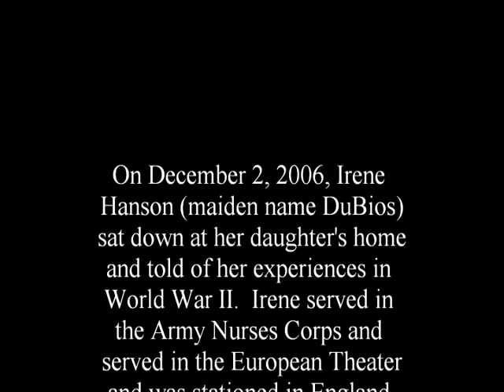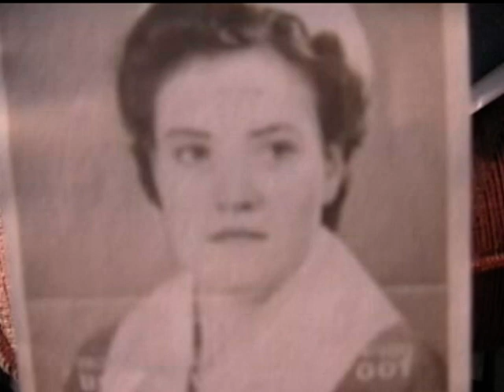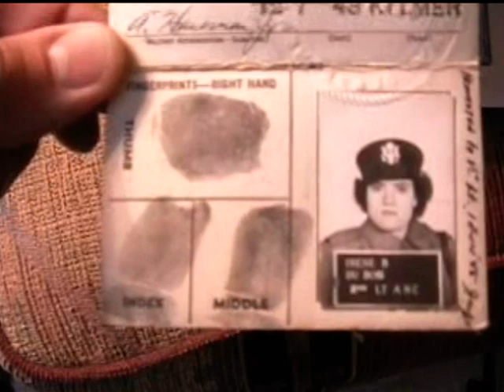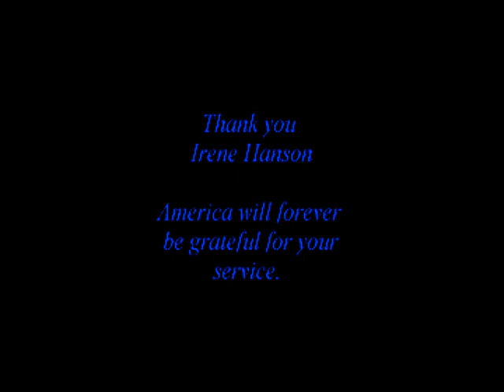Irene Hanson - Her Full Interview (World War II)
On December 2, 2006, Irene Hanson (maiden name Dubios) sat down and told of her experiences in World War II. Irene served in the Army Nurse Corps. She served in the European Theater and was stationed in England. Her hospital was one of the first to receive wounded from the D-Day invasion. That hospital was later turned into a POW hospital. Irene later moved over to France. When Germany surrendered, Irene voluntarily signed to go to the China-Burma-India Theater, but Japan surrendered before she shipped out. After the war, she continued her nursing career, married and raised a family.